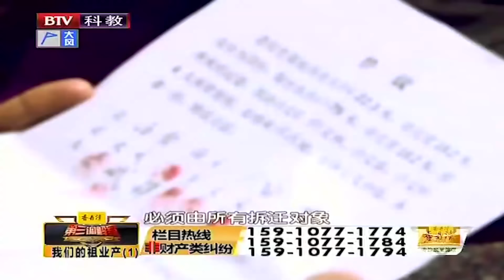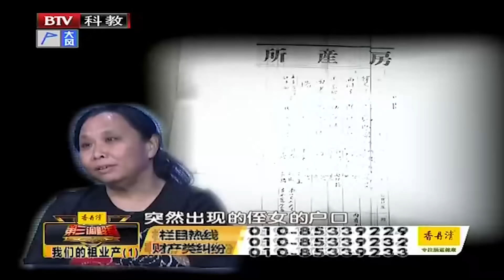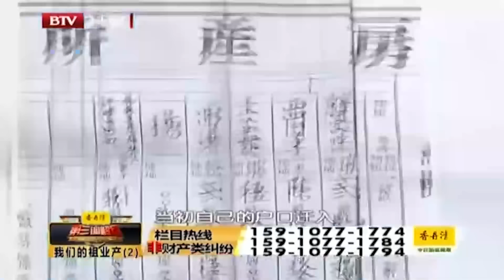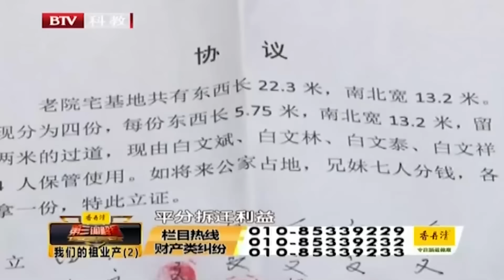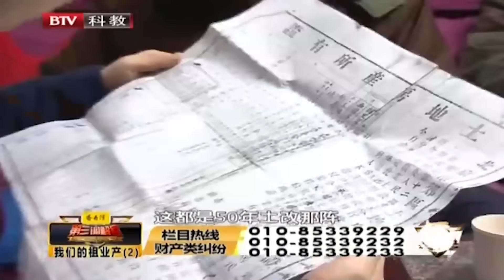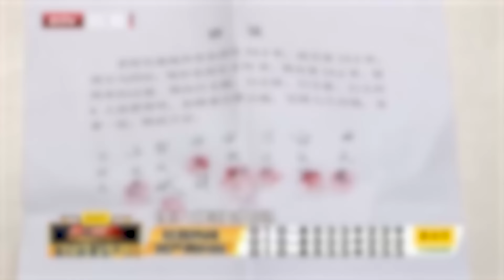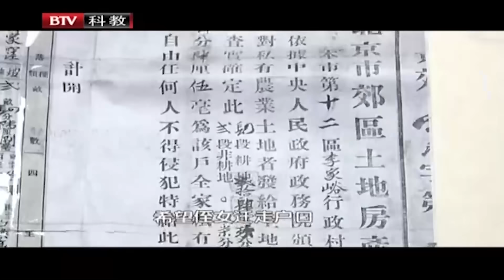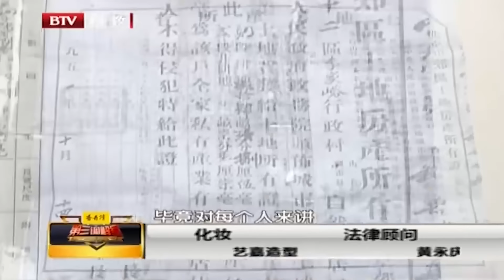祖宅拆迁侄女户口突然出现，几个子女怀疑侄女别有用心，谁料侄女拿出遗嘱真相让人吃惊 【第三调解室】